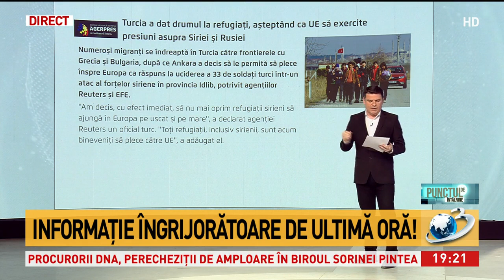Informație îngrijorătoare de ultimă oră. Zeci de militari NATO, uciși de forțele Siriei și R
Informație îngrijorătoare de ultimă oră. Zeci de militari NATO, uciși de forțele Siriei și Rusiei